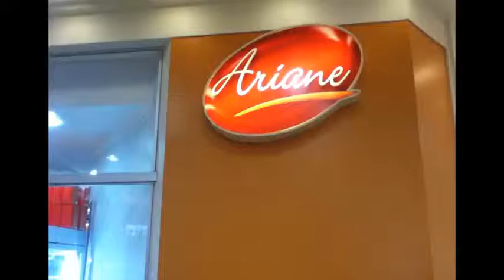Chocolates Ariane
Bolos coloridos e deliciosos, docinhos como beijinho e bicho-de-pé, brigadeiros e outras opções para quem adora uma tentação...